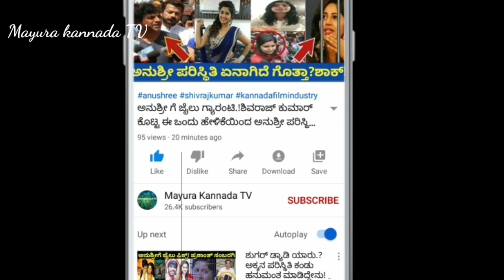ನಿವೇದಿತಾ ಗೌಡ ಮೇಲೆ ಹಲ್ಲೆ.!ವೈರಲ್ ಆದ ವೀಡಿಯೋ.!ದುಃಖದಲ್ಲಿ ಚಂದನ್ ಶೆಟ್ಟಿ.!